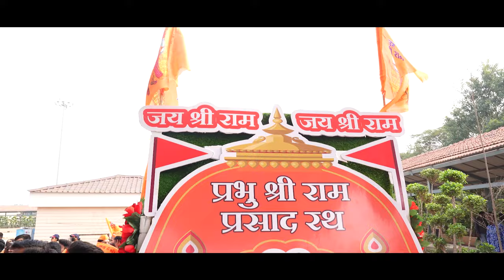500 वर्षांचा वनवास संपवून आलेल्या 'श्री रामलल्लाचे स्वागत'...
500 वर्षांचा वनवास संपवून आलेल्या 'श्री रामलल्लाचे स्वागत'...
(प्रभू श्री रामलल्लाचा प्राणप्रतिष्ठापन उत्सव | नागपूर | 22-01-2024)